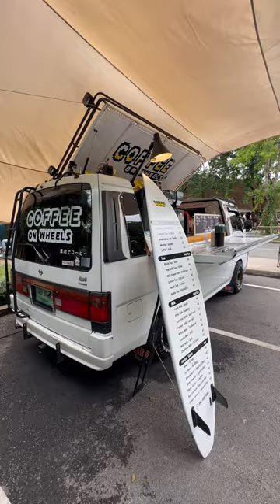Coffee on Wheels Van Converting Into Mobile Coffee Shop in Jing Jai Market Chiang Mai Thailand